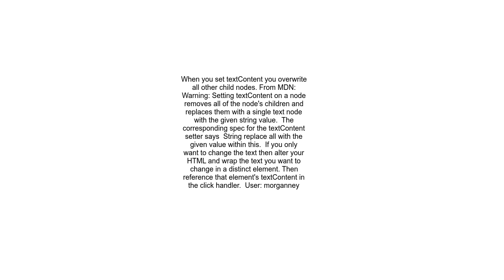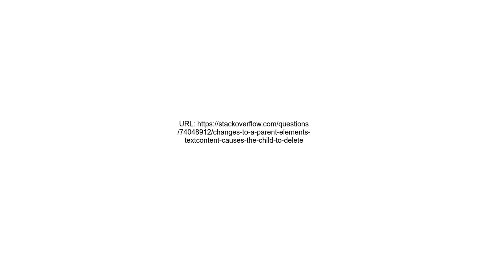Changes to a parent element&#39;s textContent causes the child to delete